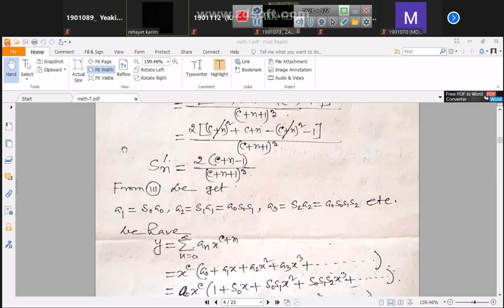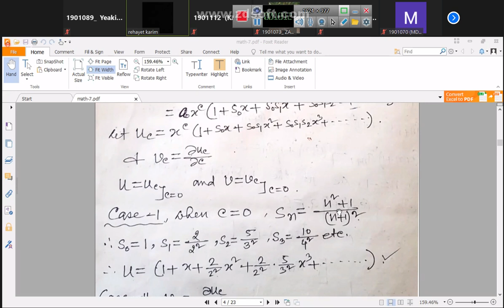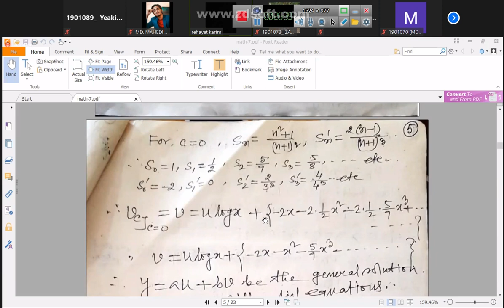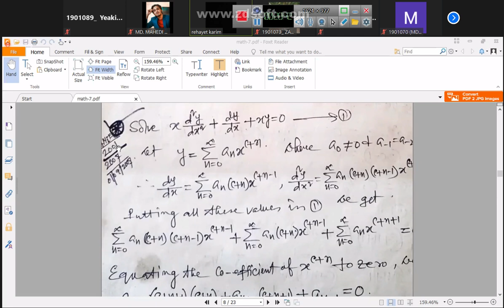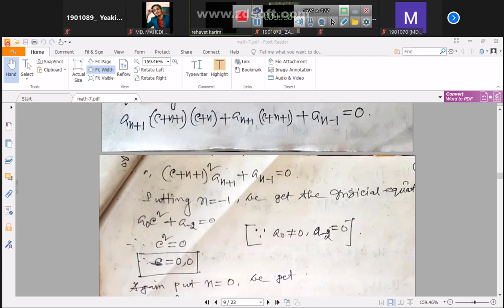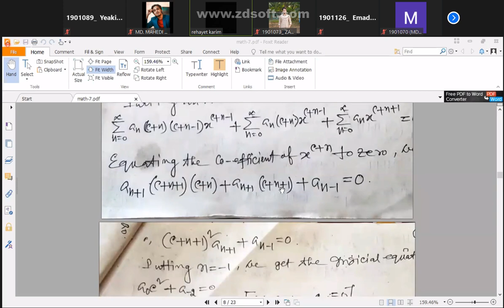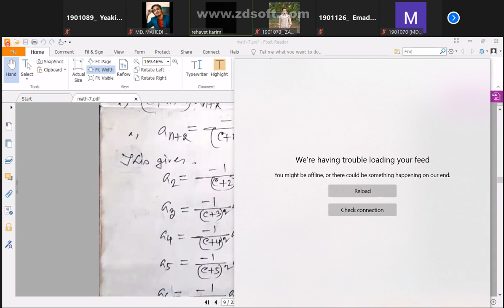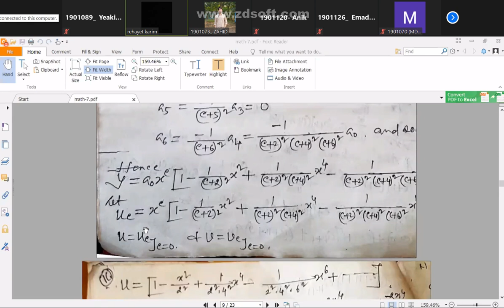Frobenius Method | part-2 | MATH-103| class-13| Rehayet sir | (30-05-21)| L-01,T-02